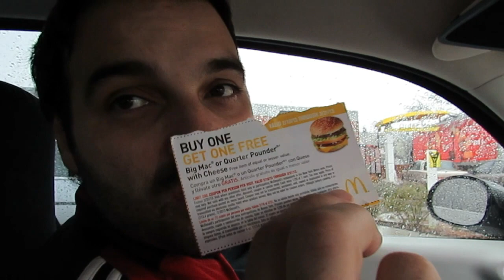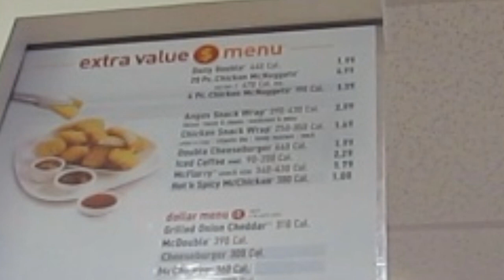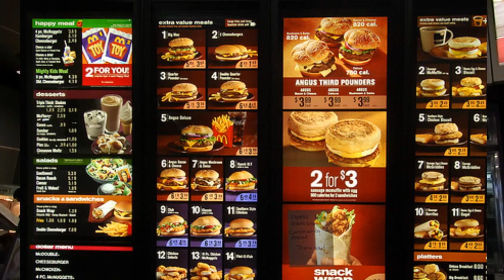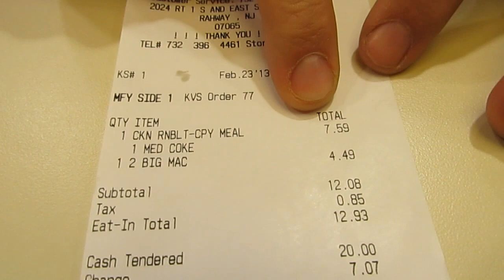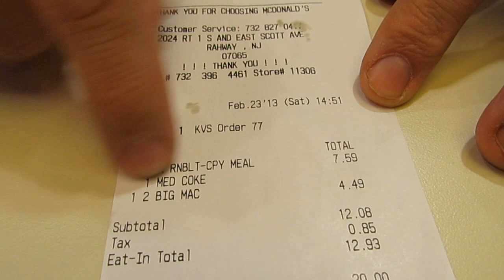RA Gourmet #7 - MC DONALD'S